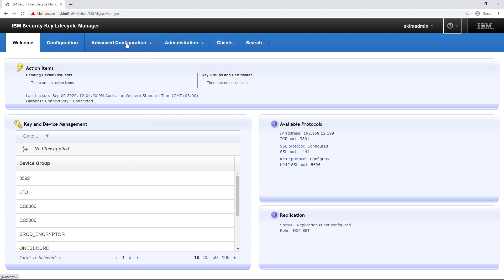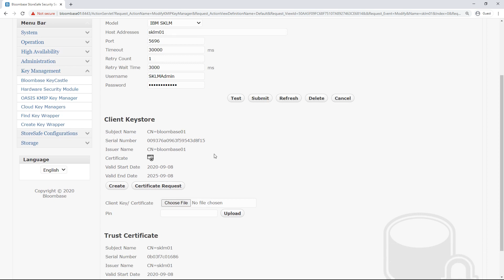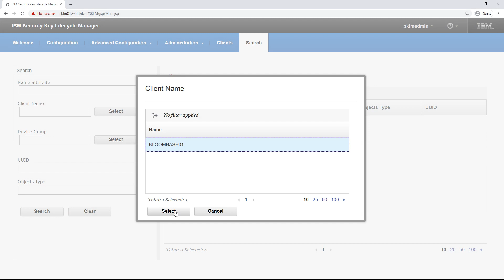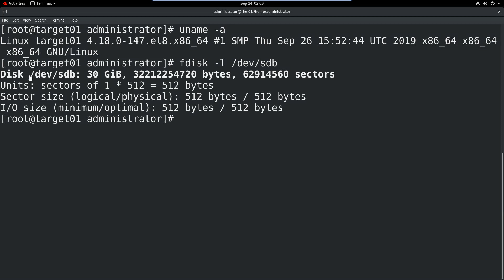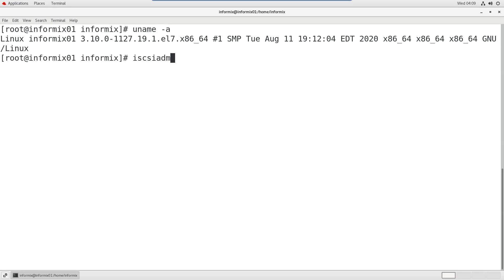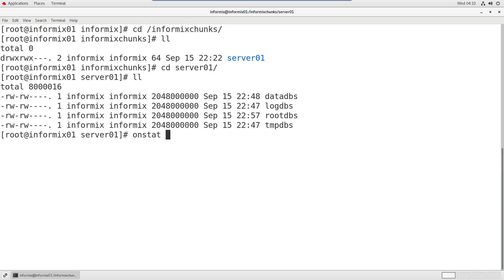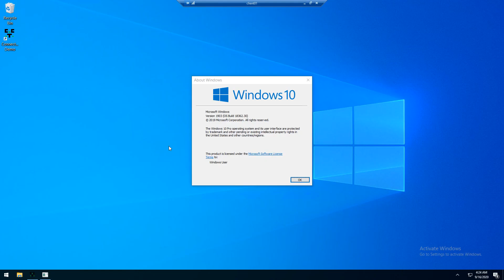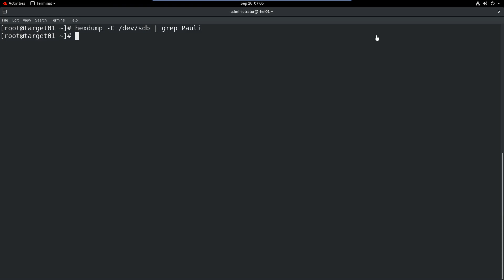Bloombase StoreSafe Intelligent Storage Firewall with IBM SKLM/GKLM 4.0 for IBM Informix Encryption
Bloombase StoreSafe Intelligent Storage Firewall with IBM Security Guardium Key Lifecycle Manager (SKLM/GKLM) Version 4.0 for IBM Informix Database Encryption on Red Hat Storage via iSCSI Network Storage Protocol.